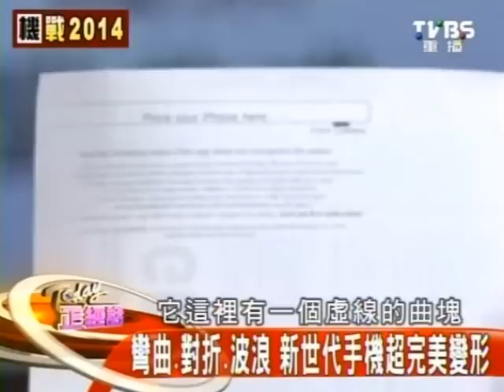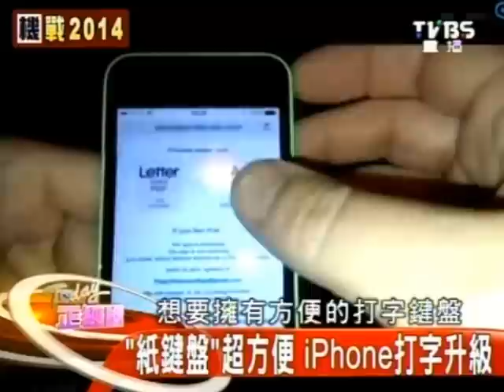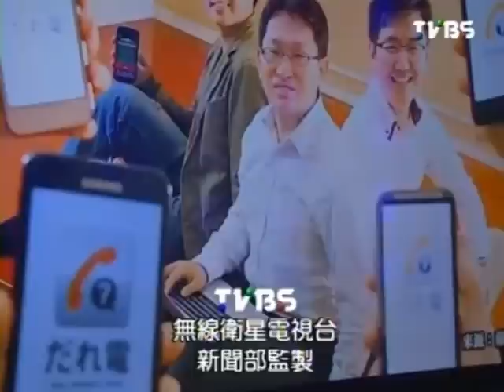Today正經話 2013-12-16 pt.4/4